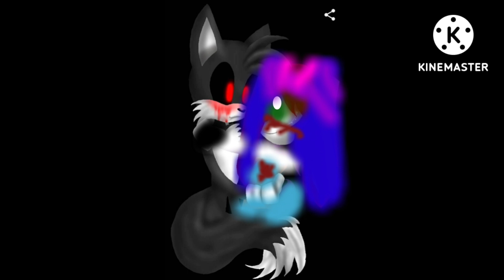Tails kun:tails kun.exe y Milena two💙🖤💙🖤💙🖤💙🖤